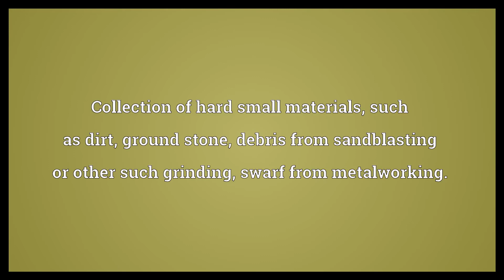Grit Meaning 2